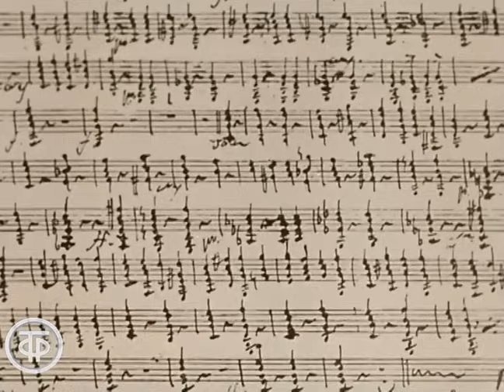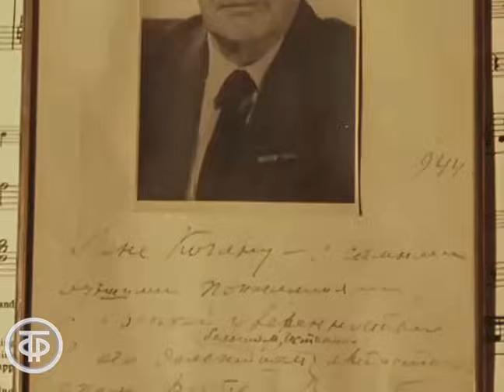Скрипка Леонида Когана (1974)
Фильм-концерт о лауреате Ленинской премии н.а. СССР скрипаче Л.Когане. В программе произведения И.С.Баха, Л.Бетховена, П.Сарасате, Н.Паганини, А.Глазунова, Ф.Крейслера, Д.Гершвина, Д.Шостаковича.

Автор сценария - В. Григорьев
Режиссер - Галина Мячина
Оператор - Феликс Кефчиян